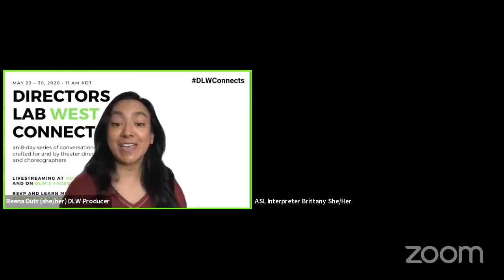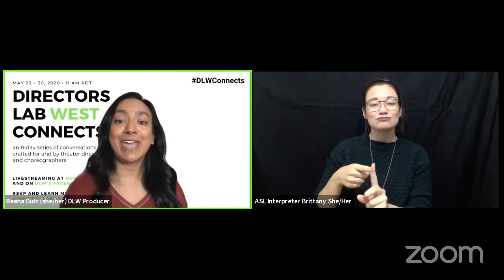Directors Lab West Connects - Sabra Williams and Laura Karlin on Saturday 30 May 2020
The Power of the Arts — Theater and Dance in Systems-Impacted Communities

Join us for a conversation with Sabra Williams, the Executive Director of Creative Acts, and Laura Karlin, the Founder and Artistic Director of Invertigo Dance Theatre. As culture workers, we can play a significant role in addressing the grief and emotional effects of the pandemic. Hear from two artists who have been doing this work and how they see the potential impact we can have.

ABOUT DIRECTORS LAB WEST

Founded in 2000, Directors Lab West brings together dedicated emerging and mid-career theatre directors and choreographers together with master artists for an eight-day long intensive filled with workshops, conversations, panels, and symposia enabling them to inspire each other to dream and create the future of American Theatre. Now entering its third decade, the Lab's alumni network is comprised of over 600 theater artists from all over the world. Directors Lab West is presented with artistic partners in Pasadena and Los Angeles and is supported by the Stage Directors & Choreographers Society.

Directors Lab West Connects is produced by Che’Rae Adams, Douglas Clayton, Ernest Figueroa, Martin Jago, Cindy Marie Jenkins, Randee Trabitz, and Diana Wyenn, with additional support from Emily Claeys and Reena Dutt.